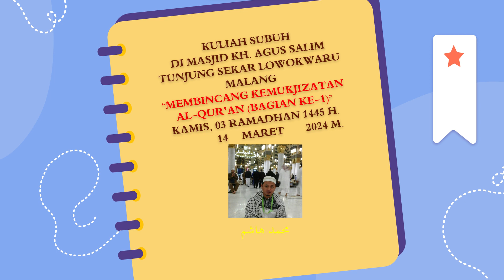SERI KULTUM: MEMBINCANG KEMUKJIZATAN AL-QUR’AN (BAGIAN KE-1)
KULIAH SUBUH DI MASJID JAMI' KH. AGUS SALIM TUNJUNG SEKAR LOWOKWARU  MALANG
“MEMBINCANG KEMUKJIZATAN AL-QUR’AN (BAGIAN KE-1)”

KAMIS, 03 RAMADHAN 1445 H./ 14 MARET 2024 M.